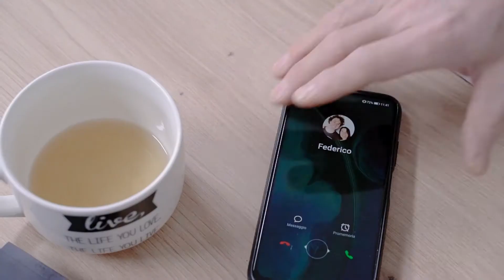Spot Eurobrico "è più semplice essere felici…"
Eurobrico lancia lo spot “è più semplice essere felici…” , nuova campagna pubblicitaria
a livello nazionale che, nell’ottica di una comunicazione multicanale ed integrata, prevede la
pianificazione su TV, radio, online e social da maggio 2022.